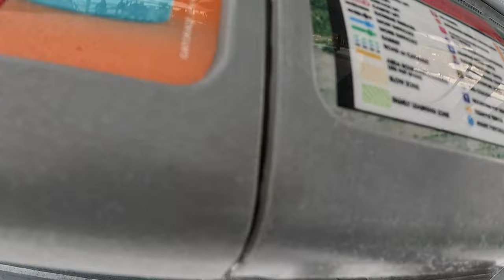(3/16/24) Vail Mountain - Mountaintop Express (4K60fps, Take 1)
*This was my first time riding the Mountaintop Express on 16 March, 2024. Additionally, I didn't like the audio in the videos of the lift that I recorded on the day before.*

When Mountaintop was built in 2013 to replace a 1985 Doppelmayr CLD-260 high speed quad, it was Vail's first high speed six.